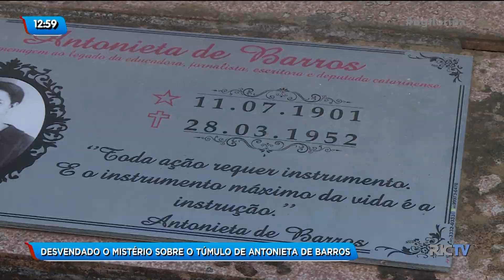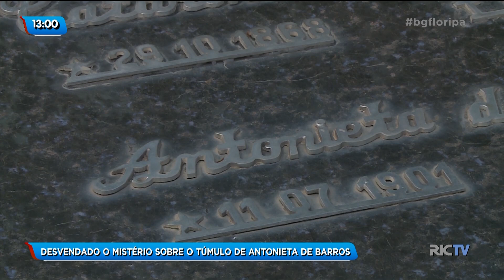Desvendado o mistério sobre o túmulo de Antonieta de Barros, em Florianópolis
A história de duas sepulturas em nome da professora Antonieta de Barros, figura histórica de Florianópolis, por ser a primeira mulher a ser eleita deputada no Estado, deixou um grande ponto de interrogação no ar.

Na intenção de descobrir o real motivo do fato, a Fundação Franklin Cascaes foi atrás dos documentos do cemitério, e encontrou uma explicação para os dois túmulos em nome de Antonieta.

Constam nos documentos que o jaziguo certo é o 191, onde também estão enterradas a mãe e a irmã da professora. A confusão deu-se por causa de uma placa de identificação fixada em outro túmulo do cemitério.

O terreno onde as três mulheres estão enterradas consta nos registros do cemitério como sendo da família de Antonieta, comprado por ela três anos após a morte da mãe.